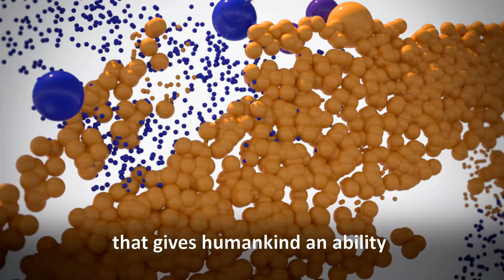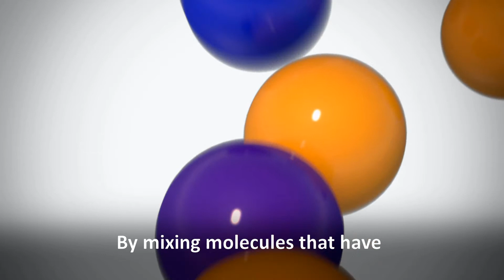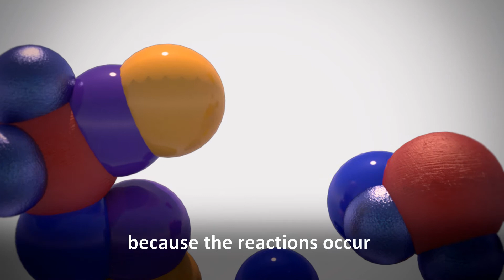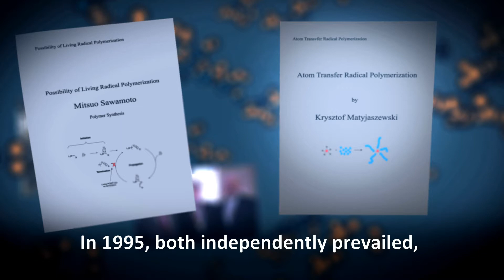Krzysztof Matyjaszewski and Mitsuo Sawamoto - 2017 Laureates of The Franklin Institute in Chemistry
This year’s Benjamin Franklin Medal in Chemistry is being awarded to Krzysztof Matyjaszewski and Mitsuo Sawamoto. Matyjaszewski and Sawamoto contributed invaluable knowledge to polymer chemistry research with their nearly simultaneous reporting of the metal-catalyzed, living, controlled radical polymerization process.
Krzysztof Matyjaszewski is a polymer chemist and best recognized for his discovery of atom transfer radical polymerization, which has effectively changed the way such molecules are created. In 1985, Matyjaszewski joined the chemistry department at Carnegie Mellon University in Pittsburgh, PA and remains there as the founding director for the university’s Center for Macromolecular Engineering. Along with his research interests in living, controlled radical polymerization, he works on catalysis, environmental chemistry, and the synthesis of advanced materials for optoelectronic and biomedical applications.

Mitsuo Sawamoto received bachelor, graduate, and doctoral degrees in polymer chemistry from Kyoto University. Sawamoto has served as the President of the Society of Polymer Science in Japan in addition to serving as an executive member of the Science Council of Japan. Sawamoto is an editor for the Journal of Polymer Science. From 2007 to 2011, he served as project leader of the International Center for Integrated Research and Advanced Education in Materials Science for the Kyoto University Global Center of Excellence.